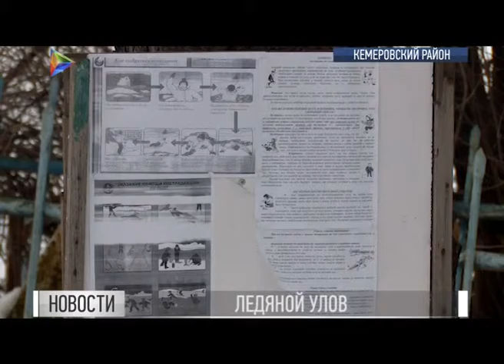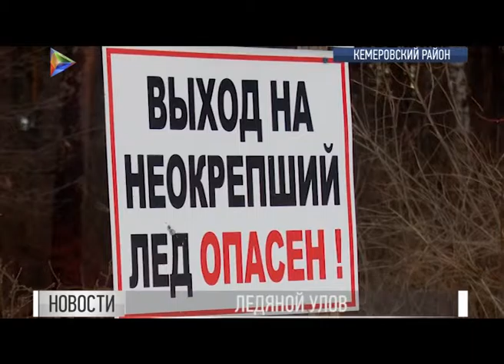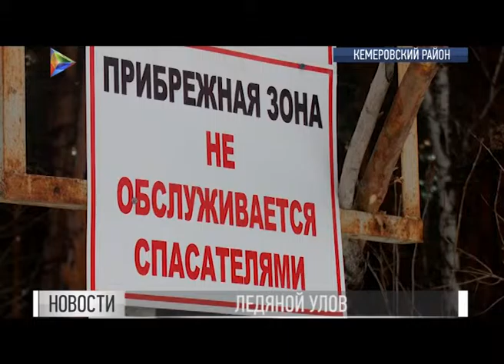Спасатели провели плановый рейд на замерзшей Томи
Пока одни перед праздниками сметают продукты с полок магазинов, другие вылавливают их в реке. Любители зимней рыбалки до последнего не уходят со льда. Спасатели провели плановый рейд на замерзшей Томи.